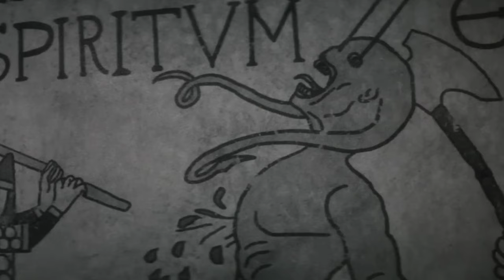Werewolf by Night (2022) ¿Lo mejor de la fase 4?